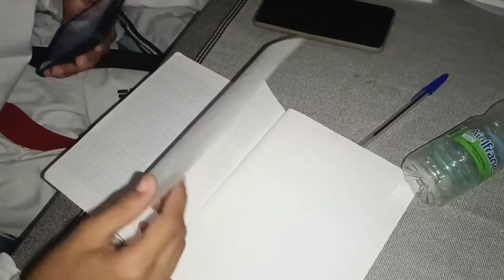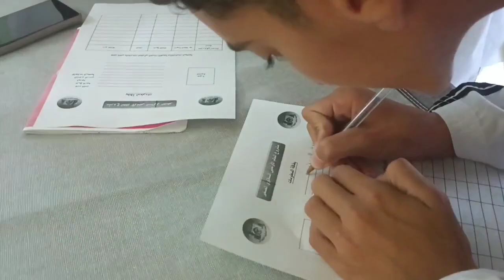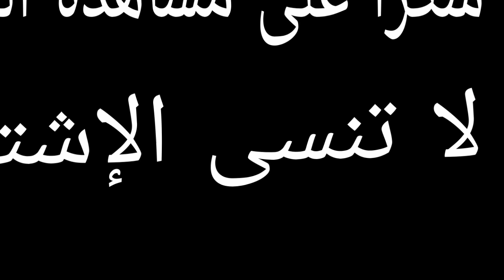برنامج مشروع حكم أولمبي سلاوي💙 دورة تكوينية للحكام الشبان💪